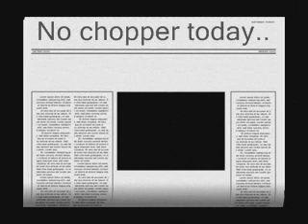Berit besøker Skarv FPSO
En av gutta i TelCom tok denne filmen ut fra CCTV kameraet oppe i flare tårnet.
Gjennomsnitt hiv ble mål til 27 meter (d.v.s. avstanden båten beveger seg opp og ned).
Båten er forøvrig 360 meter lang, og flare tårnet er 130 meter over vannflaten.